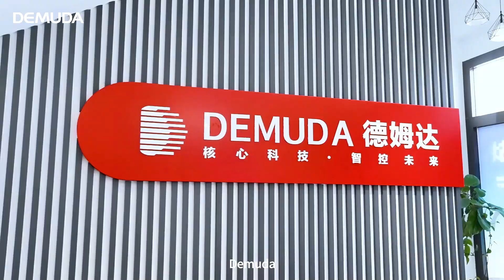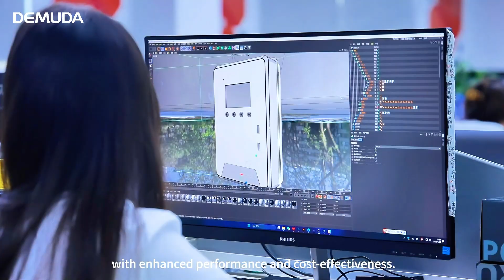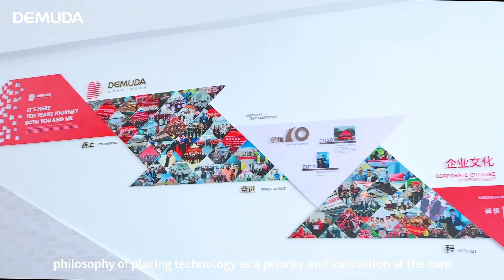Demuda Solar Inverter丨19 Years Focus on OEM&ODM of Solar Charge Controllers and Solar Energy System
Demuda Solar Inverter丨19 Years Focus on OEM&ODM of Solar Charge Controllers and Solar Energy System Products

Guangzhou Demuda Optoelectronics Technology Co.,LTD, which established in 2003, is a high-tech company specialized in solar power inverter industry. Located in Guangzhou.China, over 35,000 square meters factory building, our products cover many kinds of solar energy products, such as solar inverters, Micro inverters, Solar charge controllers, Solar panels, Solar storage battery, Battery chargers, Portable power station, solar LED lights, etc.

Demuda has always adhered to Green Initiative, Energy Saving and Emission Reduction, Low-carbon Economy management philosophy. Backed by our excellent staffs and sophisticated R&D teams, advanced equipments and processes, we keep to providing efficient and prompt after-sales service to our customers.

With 19 years of development, nowadays our products are hot sale in Europe, America, Australia, Middle-East, Africa etc, satisfying our customers with high quality and competitive price. Quality is guaranteed! All of our products have passed certification of CE,CCC,UL and RoHS.

Choose Demuda, Choose professional! Look forward to successful cooperation with you!